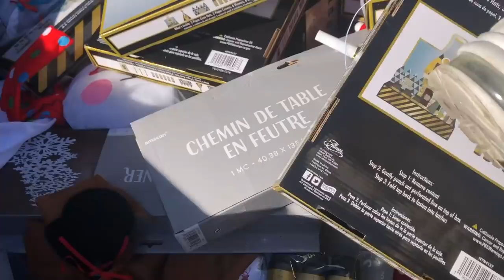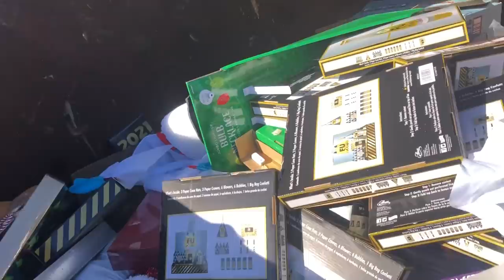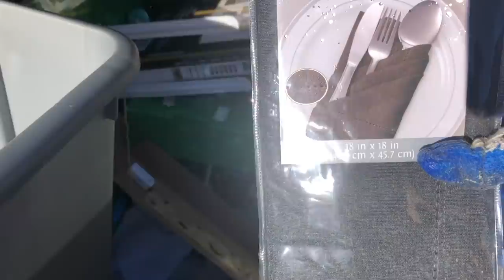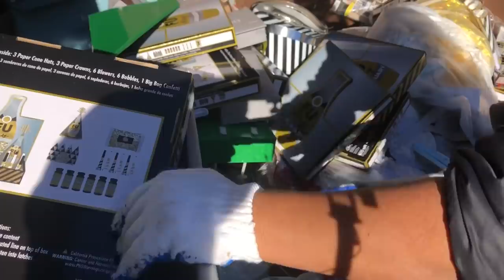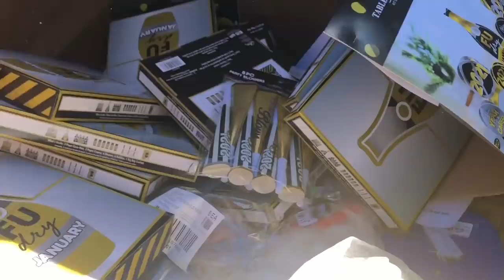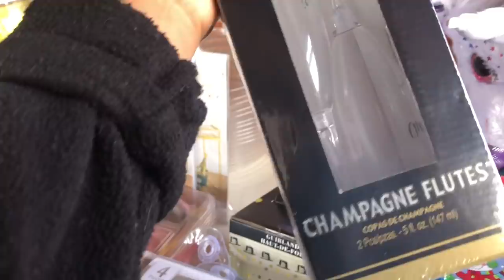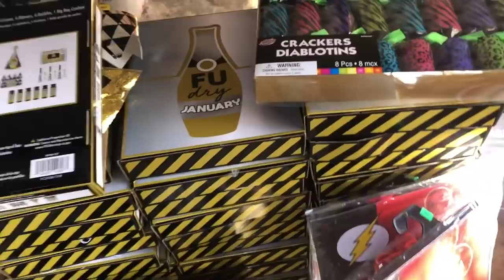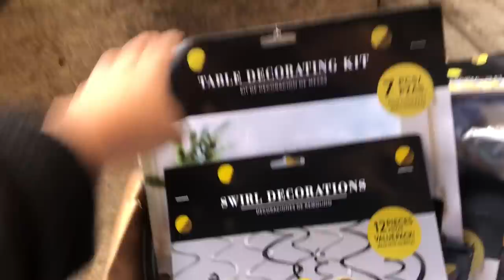Wow😱 es sorprendente todo lo que tiro esta tienda ♻️Dumpster Diving♻️ lo que tiran en usa 🇺🇸